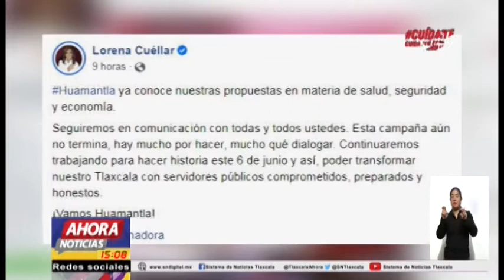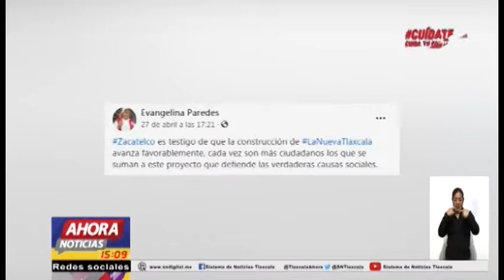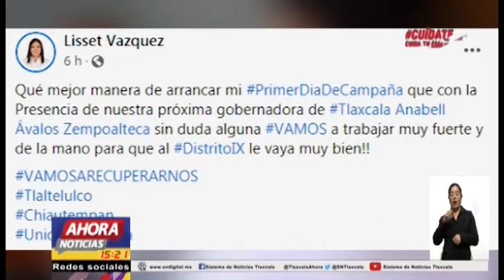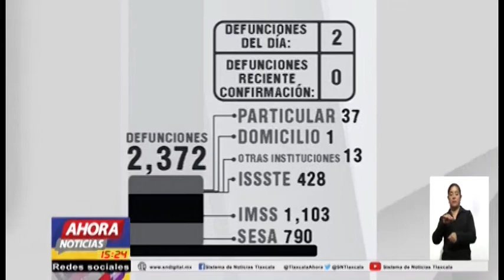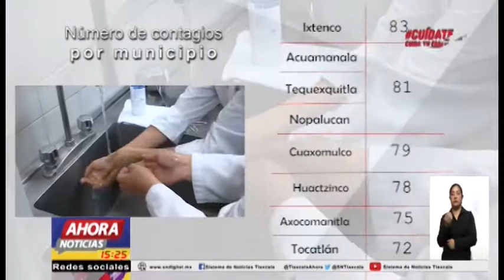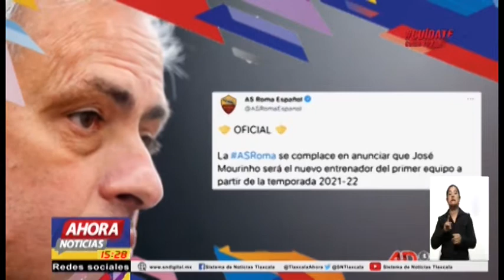NOTICIERO EMISIÓN VESPERTINA, 05 DE MAYO DE 2021